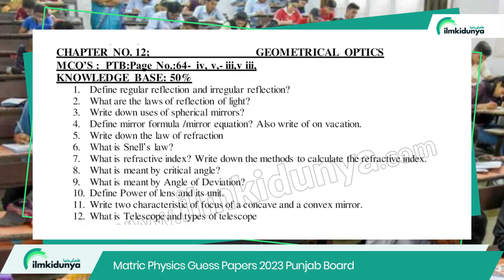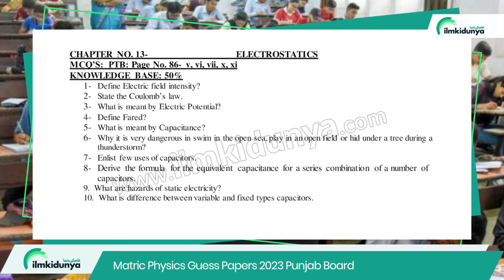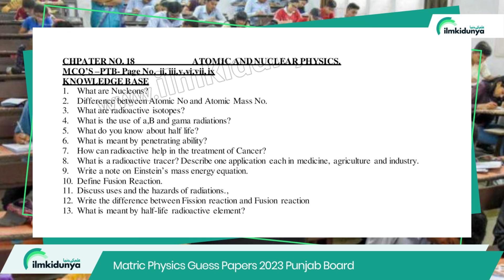10th Class Physics Guess Paper 2023 - 10th Physics Guess Paper 2023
Guess paper is a sample paper which is made by experienced teachers on the basis of last year exams experience. This is an estimated paper which has importance as many of the questions in board exam are just like the questions asked in this guess paper.

00:05 10th Class Physics Guess Paper 2023
00:46 10th Class Physics Chapter 10
01:16 10th Class Physics Chapter 11
01:36 10th Class Physics Chapter 12
01:52 10th Class Physics Chapter 13
02:08 10th Class Physics Chapter 14
02:32 10th Class Physics Chapter 15
02:48 10th Class Physics Chapter 16
03:02 10th Class Physics Chapter 17
03:18 10th Class Physics Chapter 18